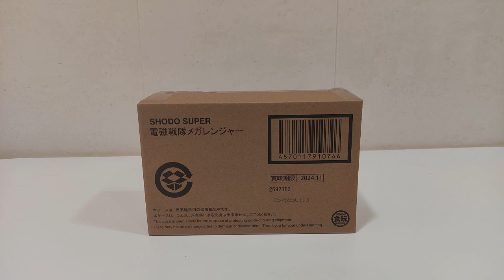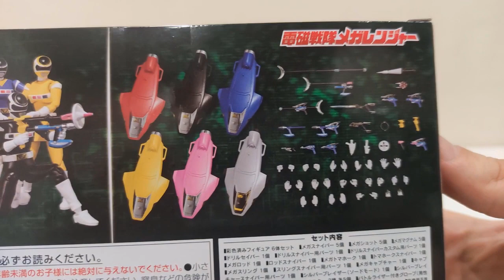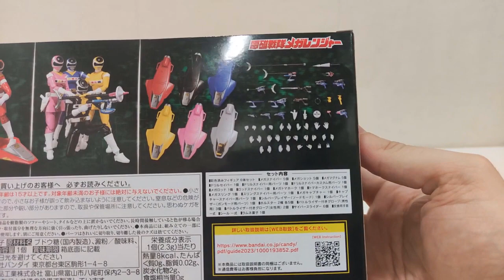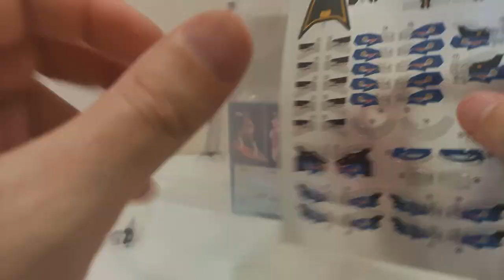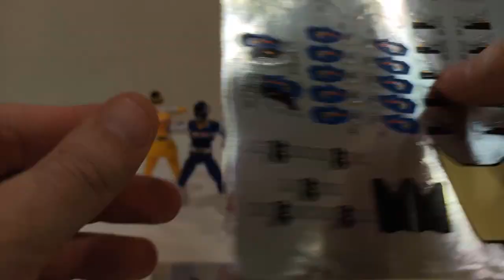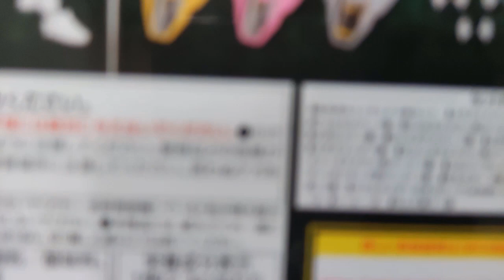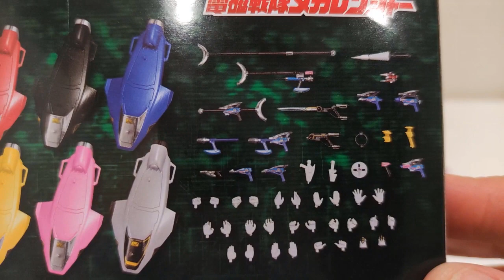SUPER SENTAI RETRO REVIEW 60 - SHODO SUPER MEGARANGER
IKUZE MEGA!! KANZEN MEGA!! TODO EL SENTAI EN SHODO SUPER ESTA!!
Llegados del espacio de la tecnologia llegan los MEGARANGER dispuestos a conquistar la linea SHODO SUPER, sin duda deciros que hay mas trabajo en estas figuritas que en todas las LIGHTNING COLLECTION de IN SPACE!!